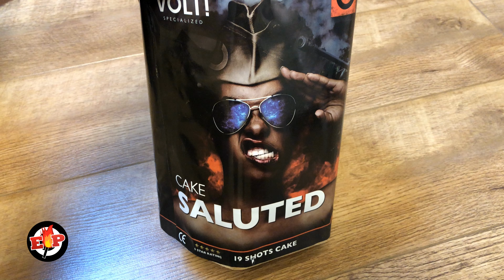Saluted : Vuurwerktotaal : 19 Shots : Straatfilm